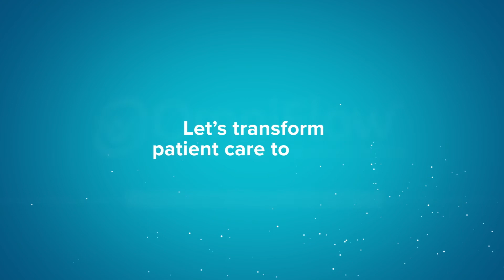Introducing OmniFlow™ Breathing Therapy Biofeedback System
In today’s world, where pulmonary and respiratory needs are as crucial as ever to the rehabilitation process, how is your facility conducting breathing therapy?  We are pleased to introduce the OmniFlow™ Breathing Therapy Biofeedback System – a groundbreaking new method of delivering breathing therapy. Replace the use of boring, monotonous, plastic spirometers with a fun and engaging interactive exercise environment. OmniFlow™ exercise parameters are easily customizable and provide valuable inhalation and exhalation data to the clinician. This helps to more effectively assess the patient, guide breathing treatment, and improve outcomes.